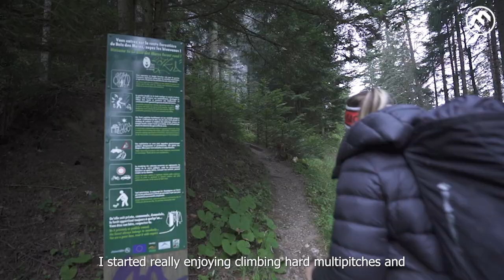Solène Amoros in "Lignes de vie" [English version]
Former youth French champion and member of the youth French team, Solène Amoros was part of the 2020 Roc aventure program promotion. She started enjoying climbing hard multipitches. With some success.
This summer, we followed her in "Lignes de vie" at Trois Pucelles in Vercors.